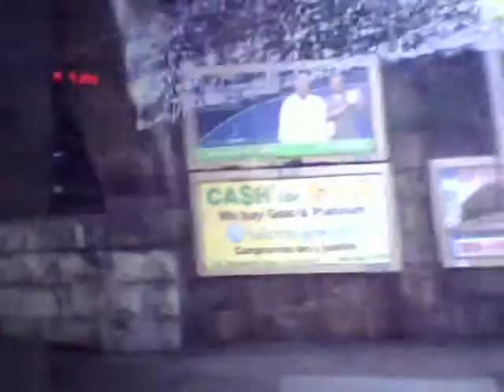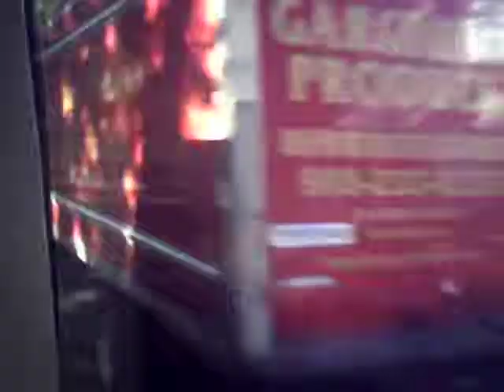The Streets of North Elizabeth NJ.AVI